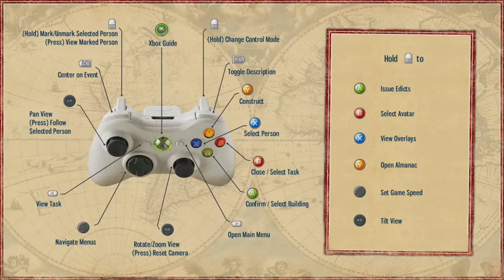I Still Don't Know What To Do (Tropico 4)